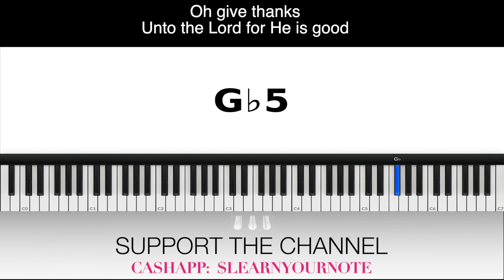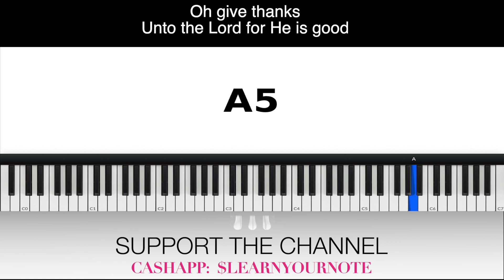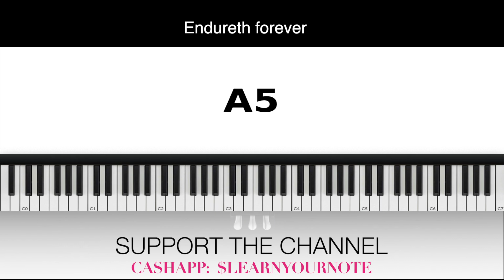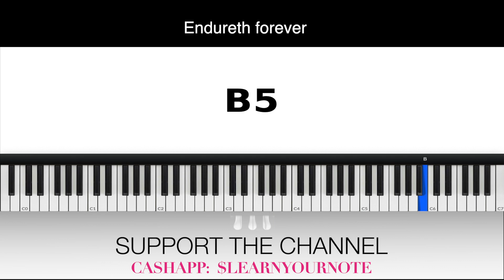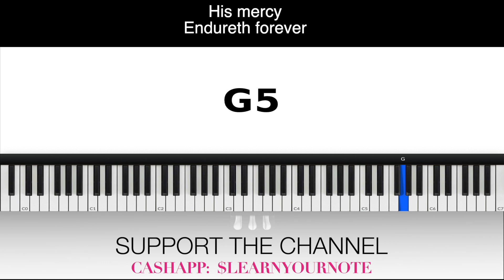Oh Give Thanks ALTO Vincent Bohanon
Thank you so much!!! VOCAL INSTRUCTION Oh Give Thanks ALTO Vincent Bohanon